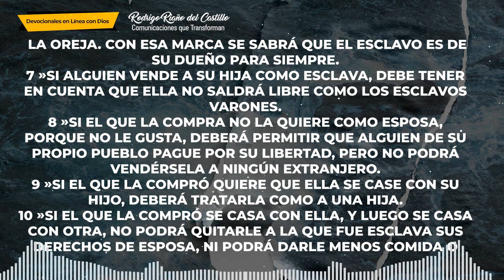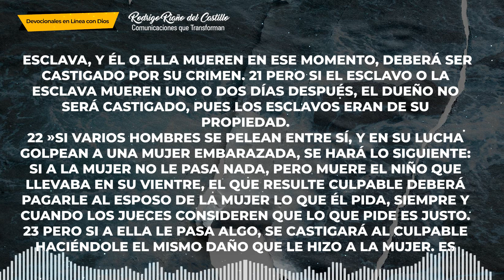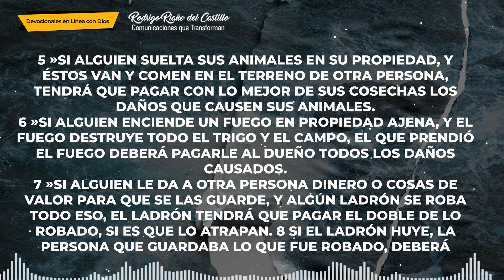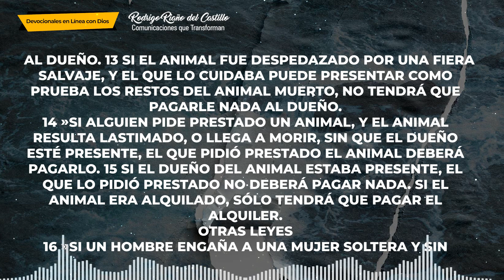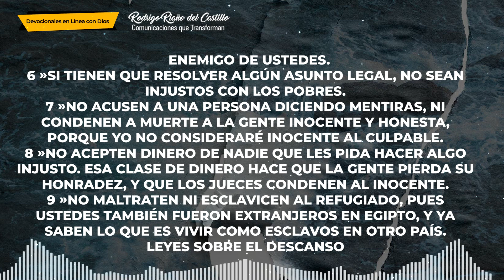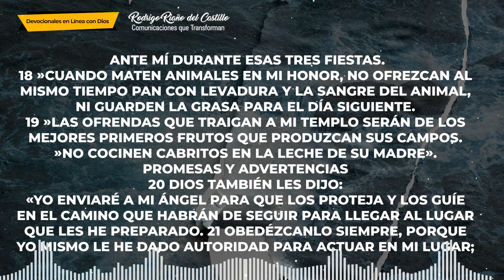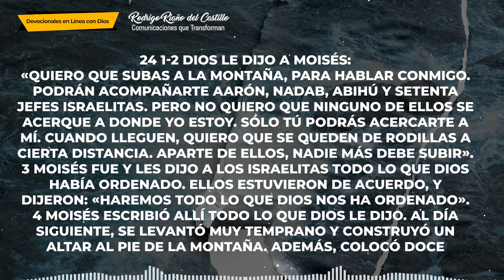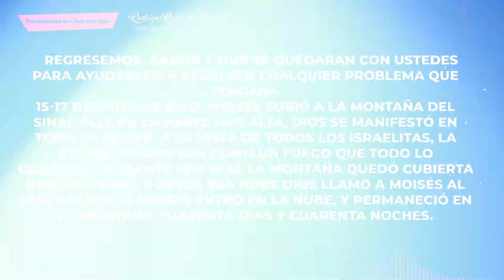LA BIBLIA EN UN AÑO/Día 158 Éxodo: 21-24